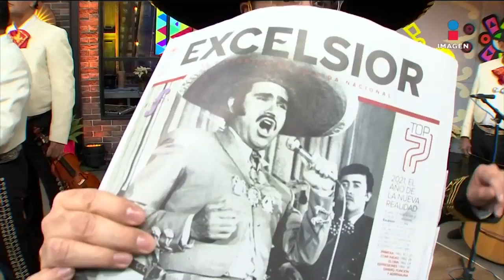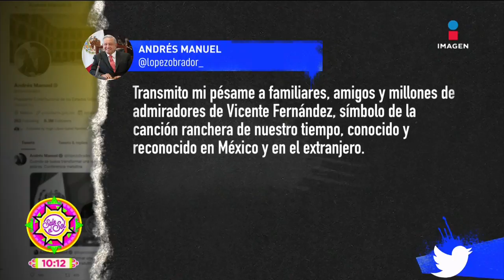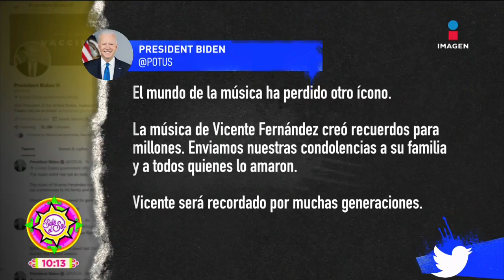Inicia dosis de refuerzo para adultos de la tercera edad | Picando la Noticia | Sale el Sol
Este Martes 14 de diciembre y hasta el 18, habitantes de Azcapotzalco, MiguelHidalgo, Xochimilco, Tláhuac, Coyoacán, Cuajimalpa y MagdalenaContreras podrán asistir previo registro por su tercera dosis de refuerzo de la vacuna contra el COVID19. La vacuna a aplicar será AstraZeneca. Además del registro que podrá obtener en la página de mivacuna.cdmx.gob.mx no olvide llevar su IFE, comprobante de domicilio y su esquema completo de vacunación de hace 6 meses, pues se vacunará a quienes hayan recibido sus segundas dosis antes del 12 de junio.